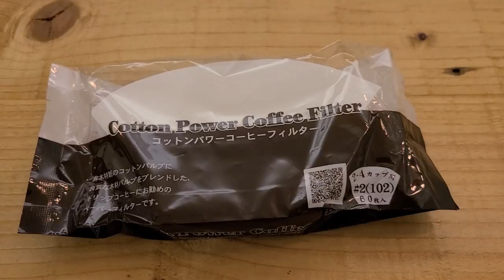Hand Drip Recipe(Mr. Clever)카페사장님을 위한 핸드드립(클레버) 레시피